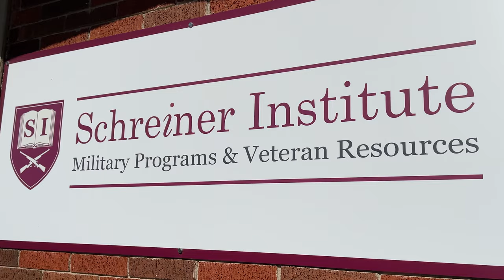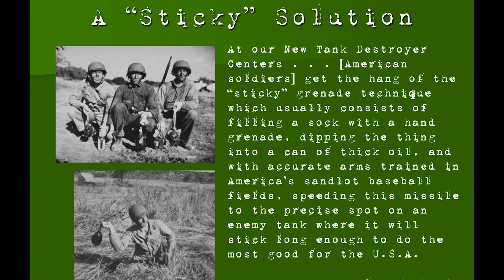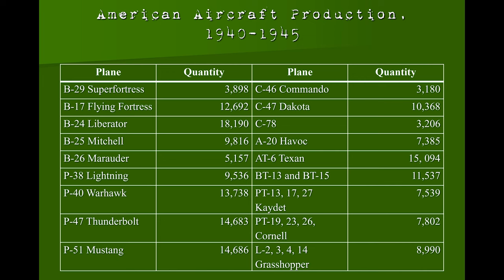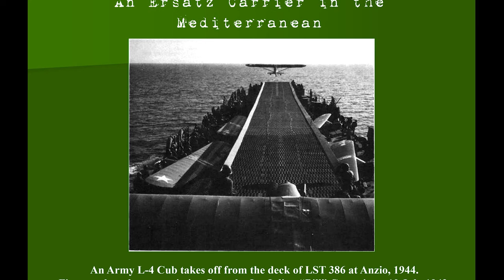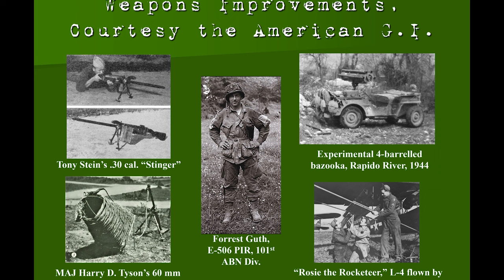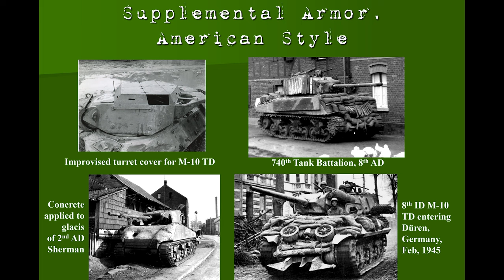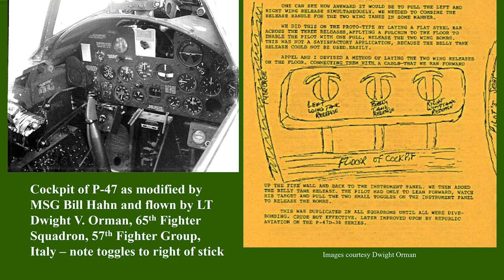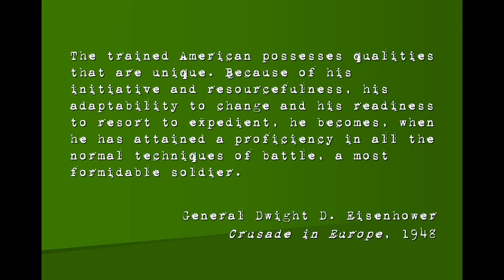Rhino Tanks and Sticky Bombs: American Ingenuity in WWII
Dr. Robert Wettemann, Associate Professor at the United States Air Force Academy, gives us a presentation on the remarkable ingenuity of the American Armed Forces during WWII, and how their technical creativity helped win the war. All you WWII scholars will geek out about this one! Take a look!